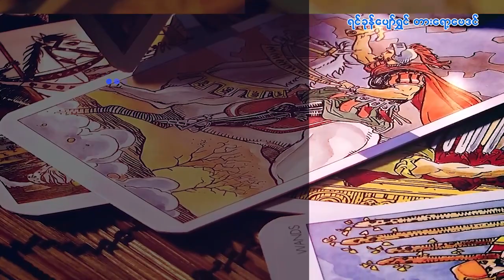၈.၁.၂၀၂၃ မှ ၁၄.၁.၂၀၂၃ ထိ သောကြာသားသမီးများအတွက် တစ်ပတ်တာဟောစာတမ်း